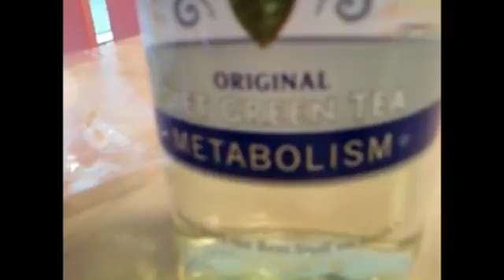Daizoren: The Daily Vlog (3.25.10)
My Second Vlog. Hopefully the editing is a little better this time.